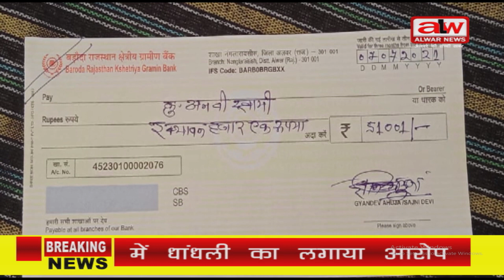ALWARNEWS//पूर्व विधायक आहूजा ने अनवी बेटी को इक्यावन हजार का चैक दिया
मृतक इंजीनियर राहुल शर्मा को न्याय दिलाने के लिए परिजनों की तरफ से दिया जा रहा धरना जारी है।इधर भाजपा के दिग्गज नेता और पूर्व विधायक ज्ञानदेव आहूजा अपने सर्मथकों के साथ धरना स्थल पहुंचे और मृतक राहुल शर्मा की बेटी अनवी स्वामी को इक्यावन हजार का चैक दिया।